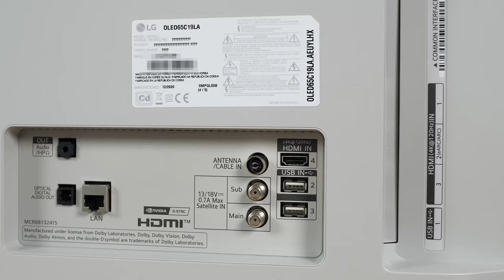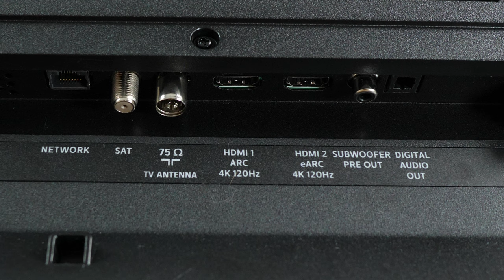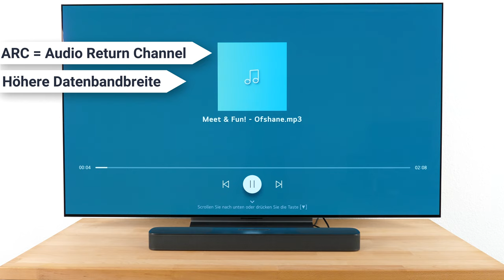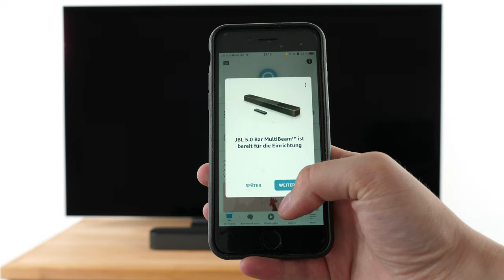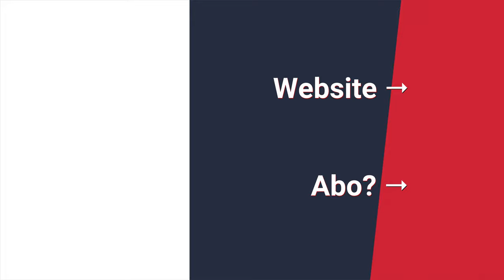Soundbar an TV anschließen – Alle Anschlüsse erklärt!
🔎 Finde die passende Soundbar mit dem soundbarfindr ➡️

0:00 | Intro
0:45 | Optischer Anschluss
1:47 | Koaxial-Anschluss
2:21 | HDMI-Anschluss (ARC & eARC)
4:50 | Analoger Anschluss
5:07 | Kabellose Übertragung
5:37 | Fazit
6:22 | Outro

📺 Du suchst noch eine passenden TV? Dann schau mal bei unserem tvfindr vorbei!

Hinweis zu externen Links: Die externen Links können direkt oder indirekt zu Partnerseiten führen, mit denen Werbeeinnahmen generiert werden können. Der Kaufpreis erhöht sich dadurch nicht.